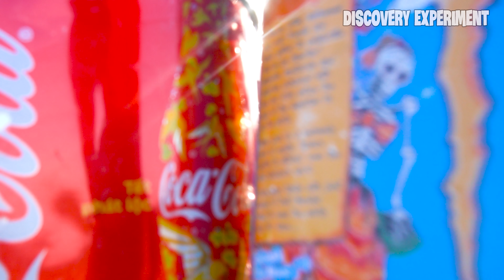Experiment : Big Coca Cola, Fanta , Monster , Leo's , Schweppes , Splash VS MENTOS